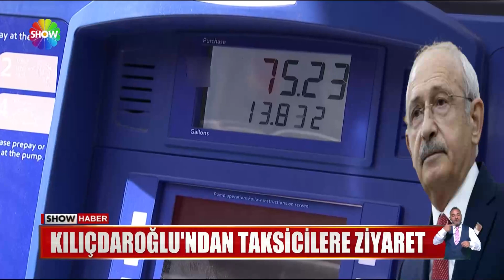Kılıçdaroğlu'ndan taksicilere ziyaret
CHP lideri Kılıçdaroğlu başkentte bir taksi durağını ziyaret etti. Konu akaryakıttaki zam oldu. Taksiciler dertlerini anlattı Kılıçdaroğlu dinledi.